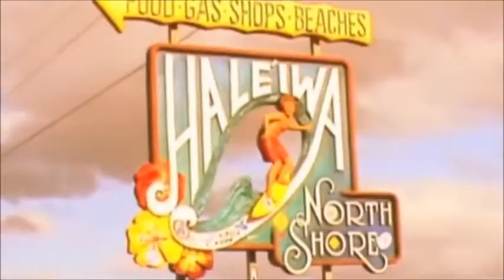The Lofty Oaks - Summer Shade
Something for the summer months.